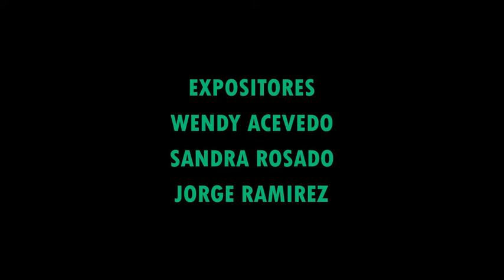CHARLA EN AZUA DE LOS DERECHOS DE LOS CONSUMIDORES